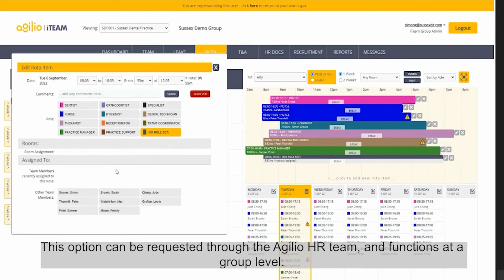New and improved features in iTeam Rota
This how-to video explains three new features in iTeam Rota:

1. How to select break start time
2. How to set break duration in 5-minute blocks
3. How to select shift duration in 5-minute blocks